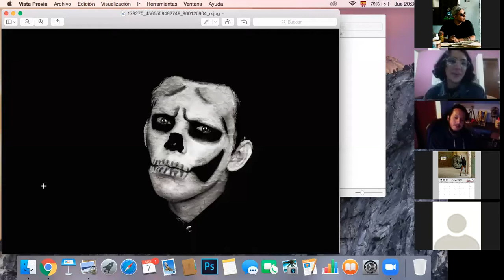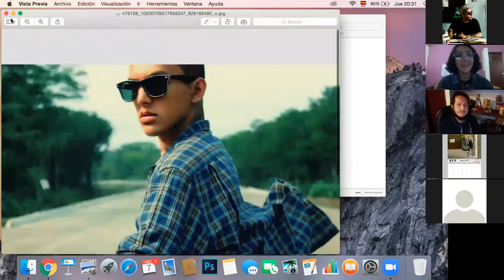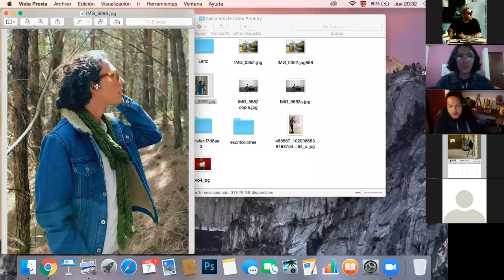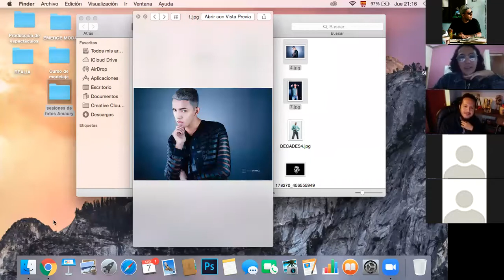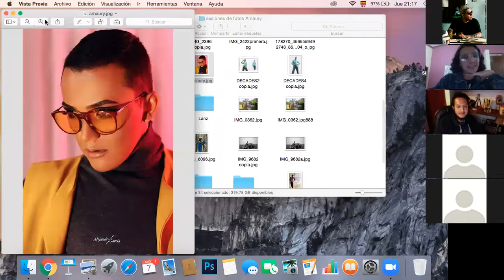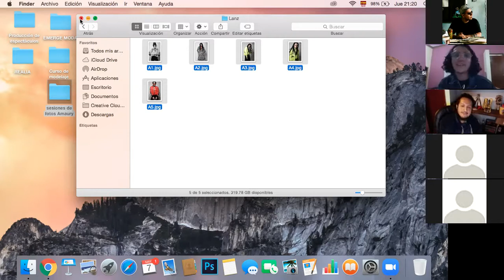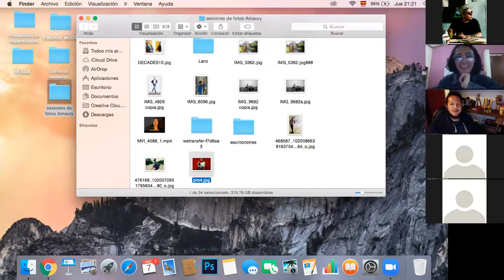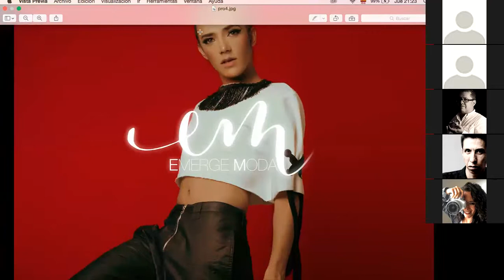Conversatorio con Amaury Fenty de Emerge Moda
Zoom con Amaury Fenty el 7 de mayo de 2020.